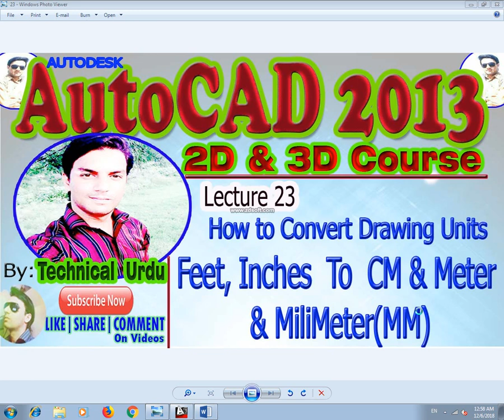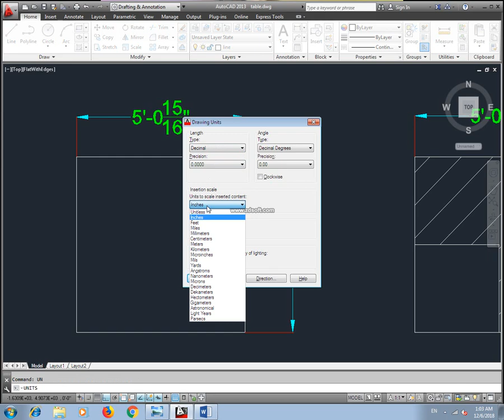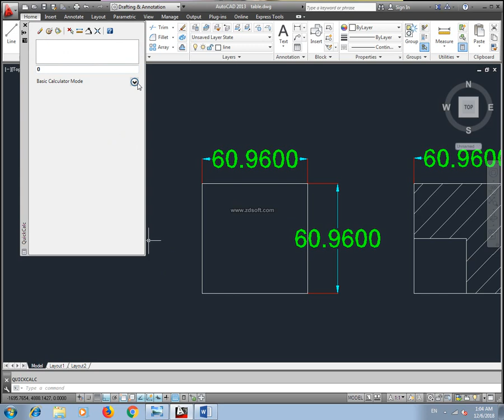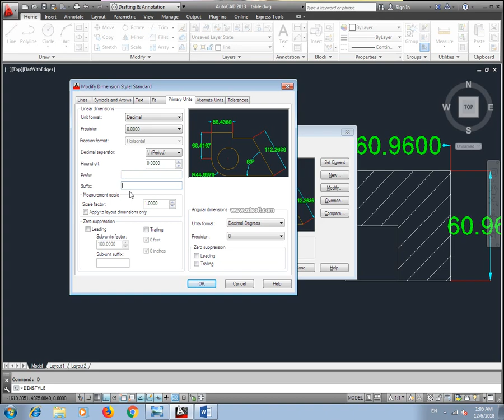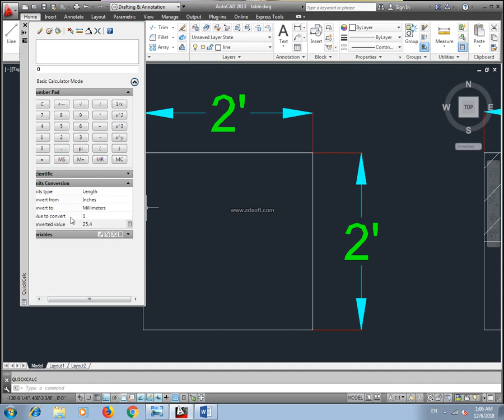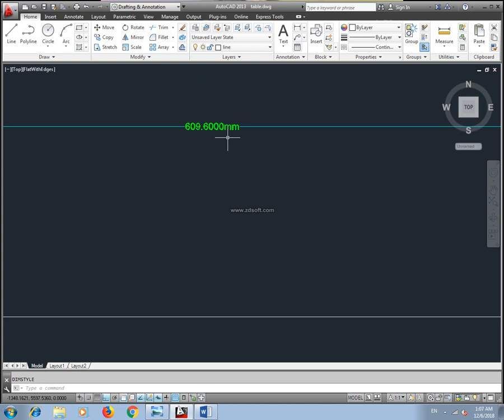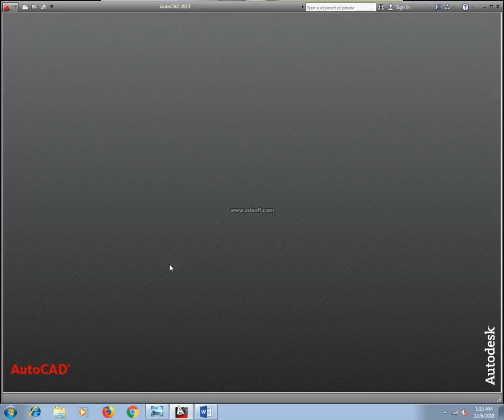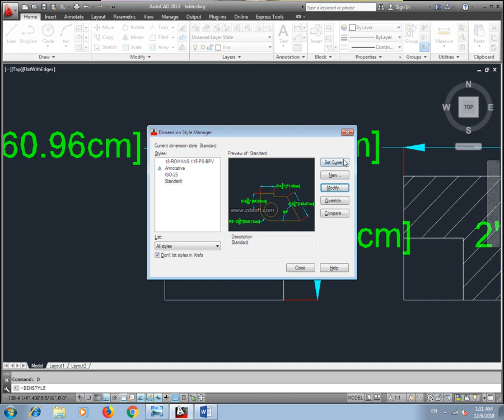AutoCAD(2013) Complete Course Lecture 23 || How Convert Drawing Feet to Centimeter,Milimeter,meter